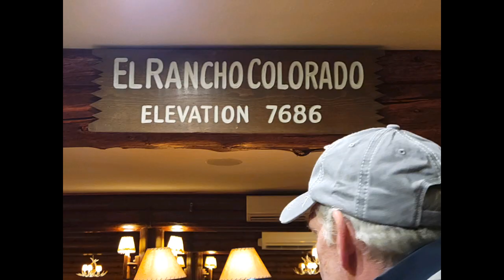VLOG # 55 Super WINDY, Our Foxy Friend and Jackie Visits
Our life and times on the mountain at 9200'. We love it and people love to visit and get to experience the beauty and wonder of our mountain home!